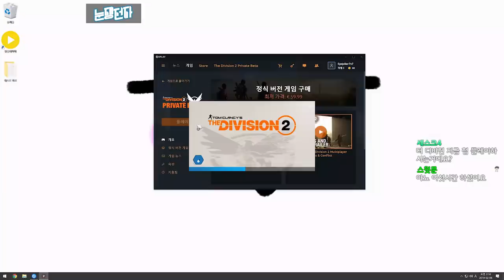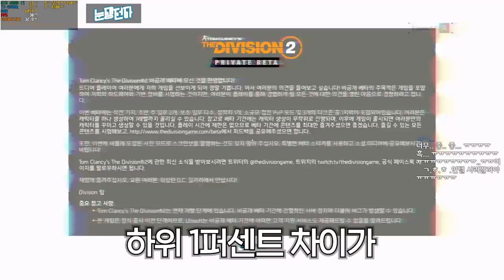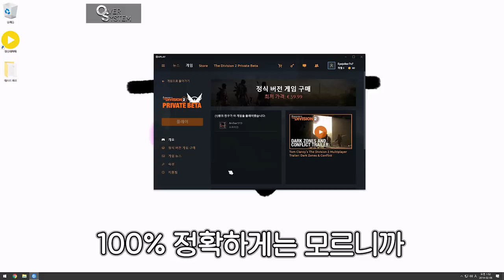디비전2 풀옵에서는 라이젠이 좋을까? #9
요약
1. 라이젠은 QHD 풀옵에서조차
2. 최소프레임 방어가
3. 부족하다